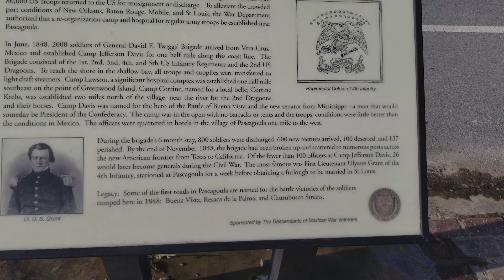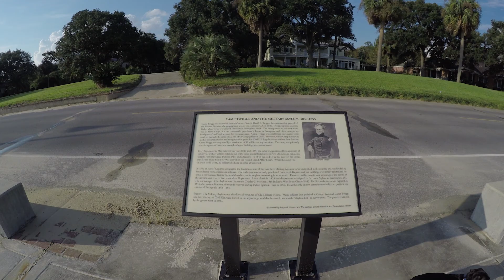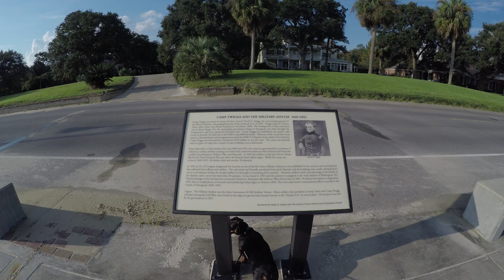"GOODBYE LITTLE RED" "HELLO BIG WHITE TRUCKSTER"~ RV LIFE ~ EP 2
Little red could not tow the new camper. After buying the truck putting 2,000. 00 of work getting it ready the truck just was to small. So what do you do ? We went to the Toyota Dealership and bought a used program truck. with 17,00 on it.  Hey the Truckster as we call her can pull the camper. Dione and I both work two jobs and we only have a few weeks before he head west for our new life on the road.

Mike and Dione here
We live full time in a 29' Forest River Cruise Lite camper
with Max Our 11 year old Dachshund. We work at campgrounds for the season then move on. We try to work north in the summer and work south in the winter. Where ever we are  we find places to go see the sites and Play maybe a river or the beach or a museum, we just have fun and we enjoy sharing with you all. We have been work campers and Nomads for 5 years now and still having fun. Our Videos are fun to watch and if you have problems with your camper we have too so we do DYI videos. We are inviting you to watch our videos and become a member of our MS FITZ'S ADVENTURES family there are over 278 videos that's over 557 hours of content for your viewing pleasure.
much you love
Mike and Dione

This is a great way to make our channel interactive. Dione and I would enjoy hearing from you all and hear your story. You can find our Go Fund Me Page and our Patreon Page. on our then make an accounts you can leave a tip to say good job on our website Or become our Patron on Patreon

Cameras:
3 Go Pro 8 black's
Gopro 4 black
Nikon D5300
Samsung S20+
Samsung S22Ultra
Samsung A8" tablet
Panda microphone
Hohem i Steady Pro 3 Gopro 8 3 axis Gimbal
STARLINK Gen 2 RV Internet Provider
Computer: Dell Inspiron 15 5000 Gaming I7
NEW 4k home built video editing PC